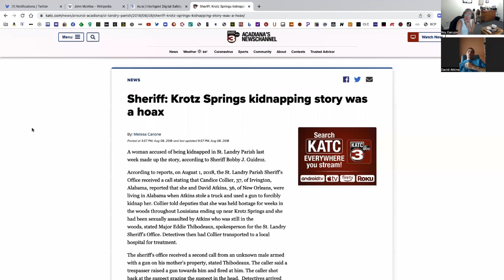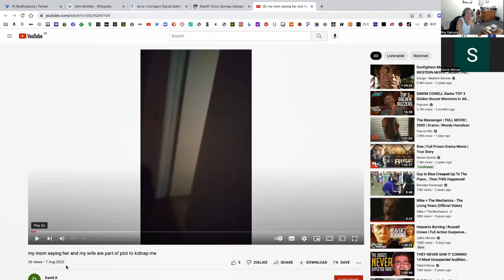MY TI TESTIMONY (IM NOT IN HOSPITAL ANYMORE)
MY TI TESTIMONY WITH ROY EACUPS